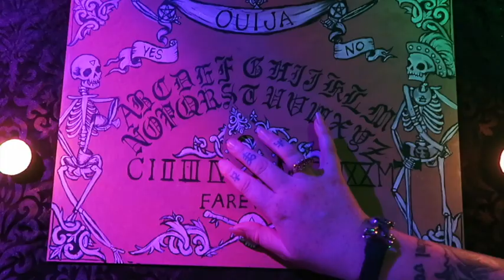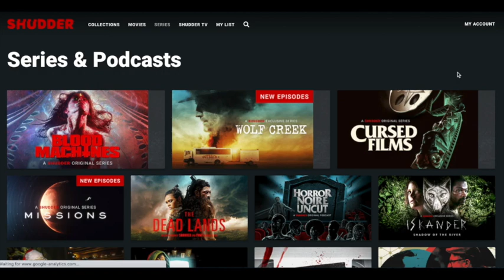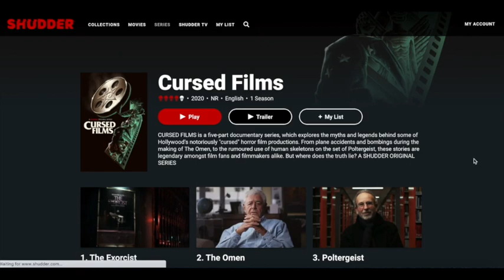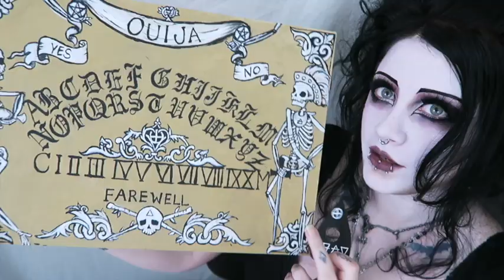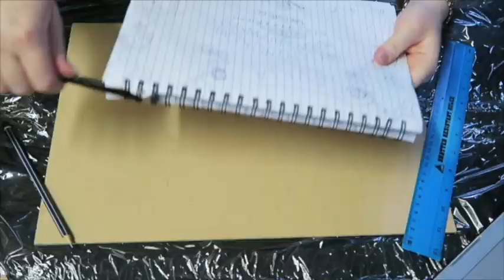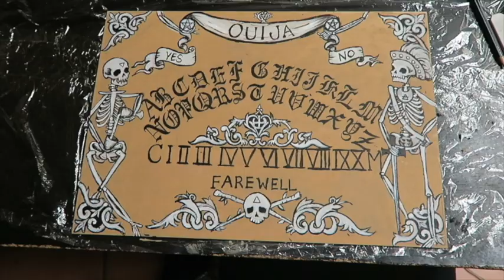Ouija Board DIY! | Black Friday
☥ Amazon Wishlist